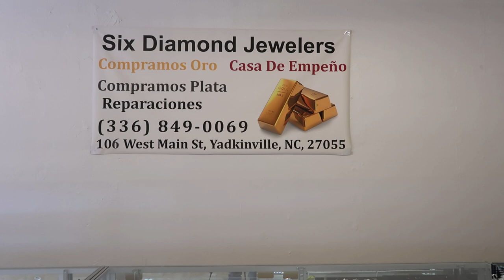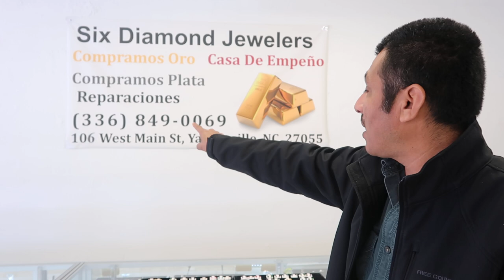14 kilates aretitos para niña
14 kilates aretitos para niña

We Have :
              *New/Used GOLD
              *New/Used Silver
             *Women Jewelry
             * Men Jewelry
             * Kids Jewelry
              * Wedding Bands And Rings
               * Quinceañra Jewelry
               * Rosaries